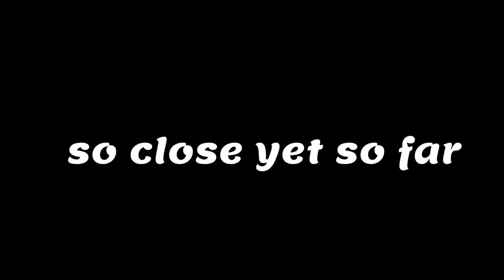You Can't Go Wrong With Doc - Rainbow Six Siege